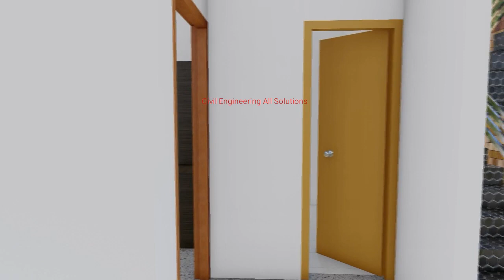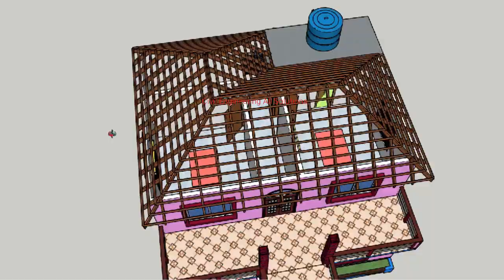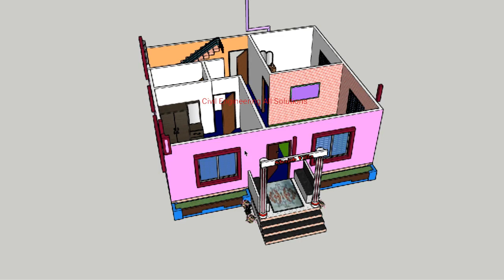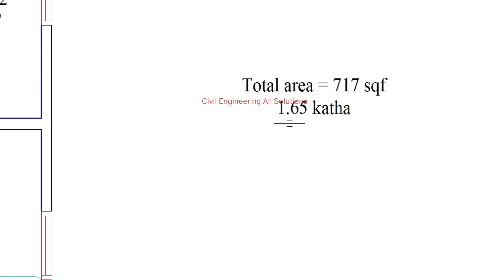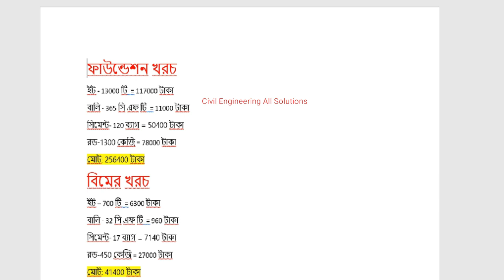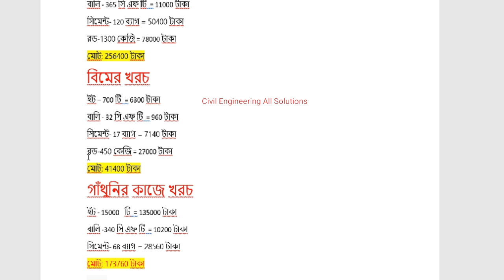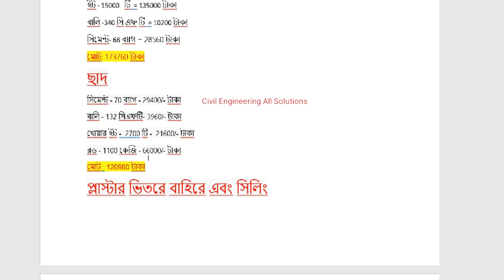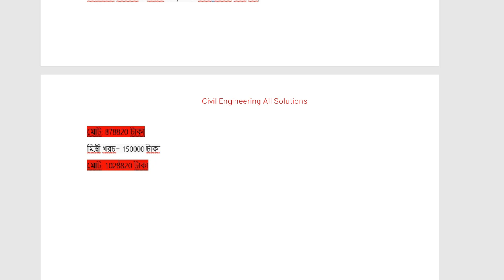নতুন আধুনিক বাড়ির ডিজাইন ও খরচ। new house design। house design in Bangladesh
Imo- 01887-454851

Thanks

@বাড়ির MaKer
@বাড়িরMaKer